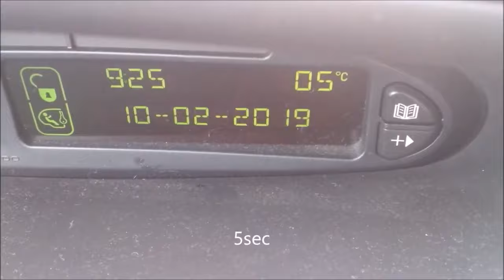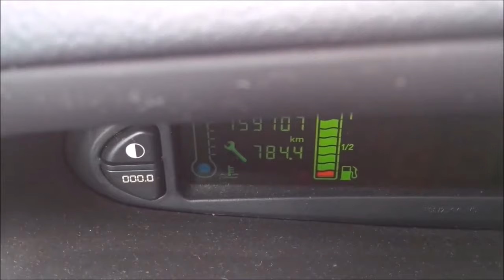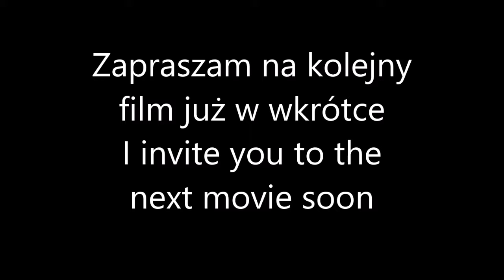3 Ukryte Funkcje w Citroen Xsara Picasso 2003 2010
Ukryte funkcje Xsary Picasso
1.Automatyczne Ryglowanie drzwi
2. Follow Me Home
3.Kasowanie Inspekcji Serwisowej
Xsara Picasso od rocznika 2003 Wszystkie wersje